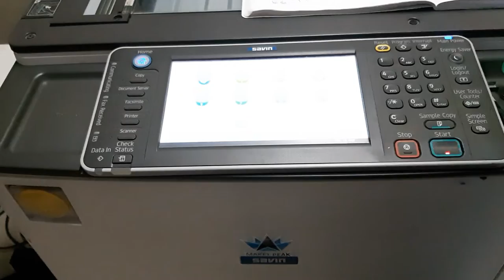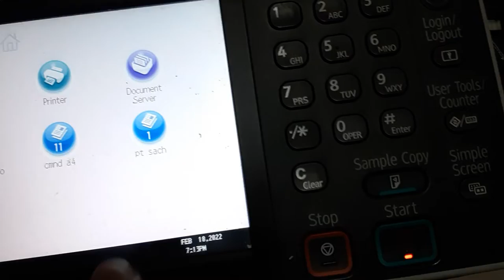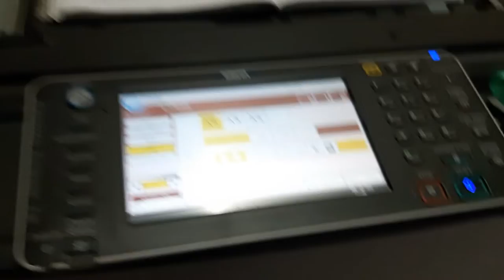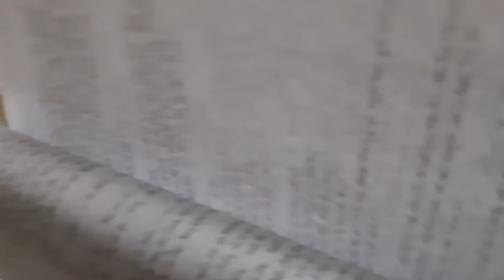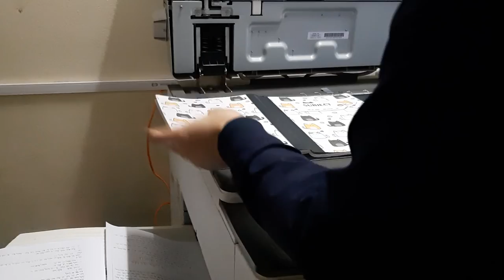Cách photocopy không úp nắp mặt kính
không cần úp nắp